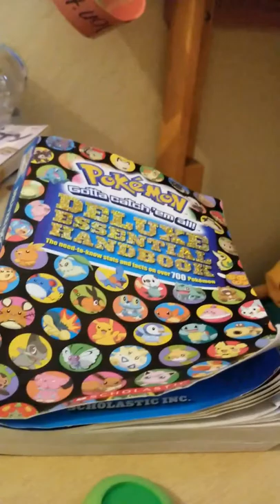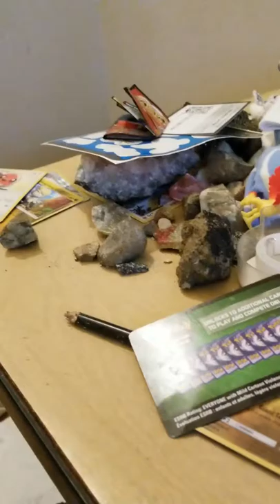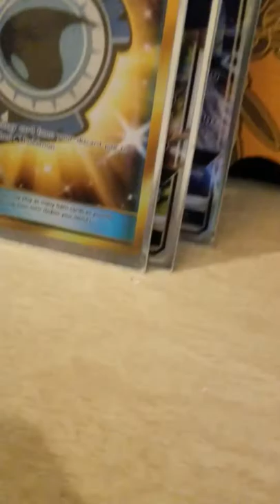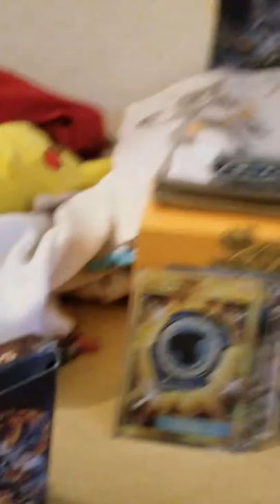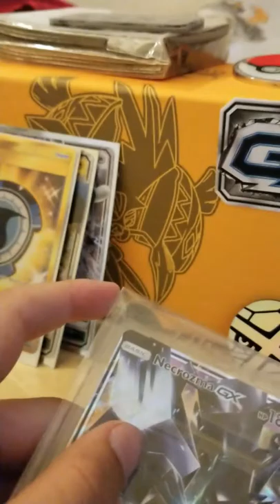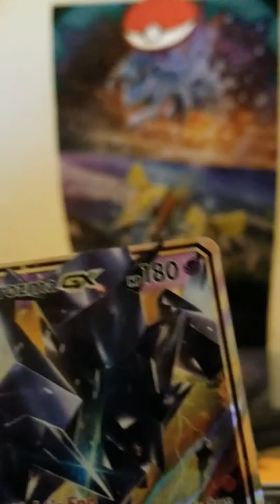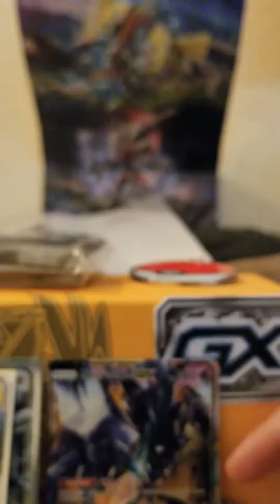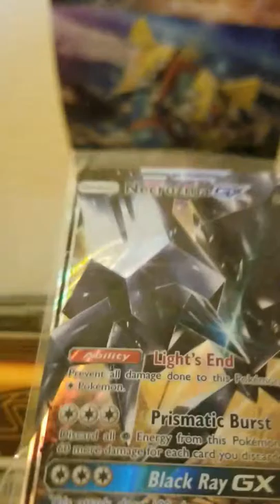Mystery Pokemon.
A mystery Pokemon arrives in the mail.